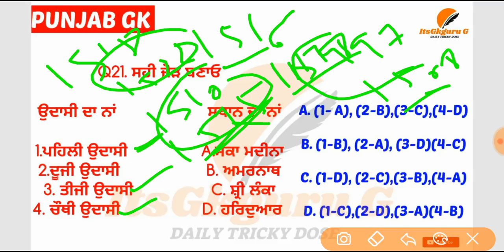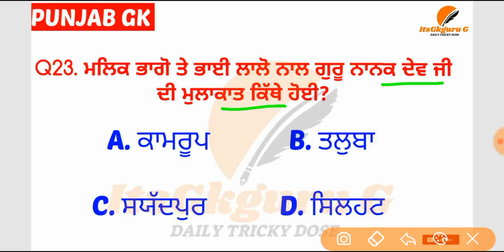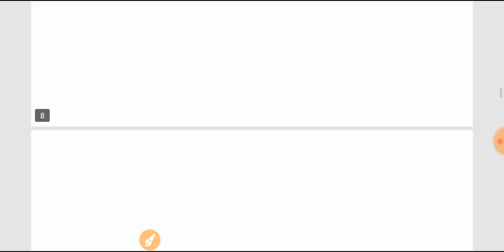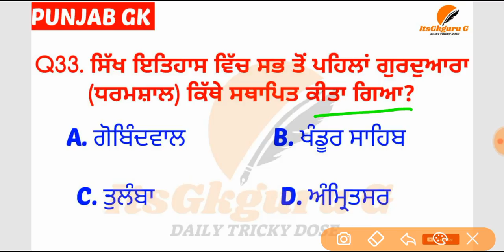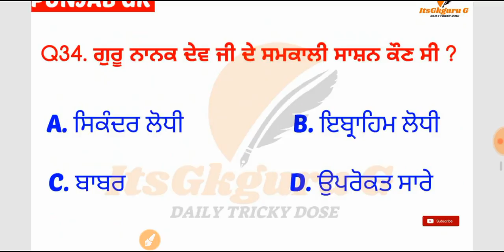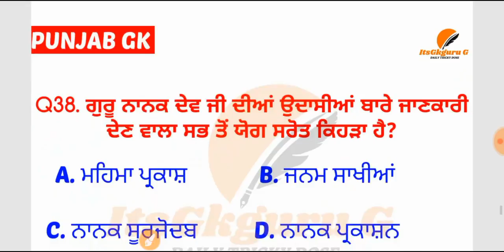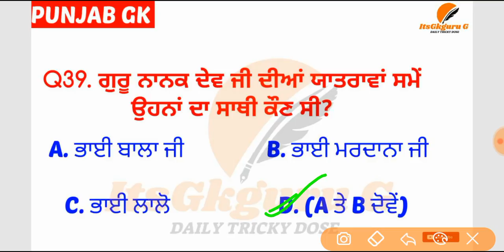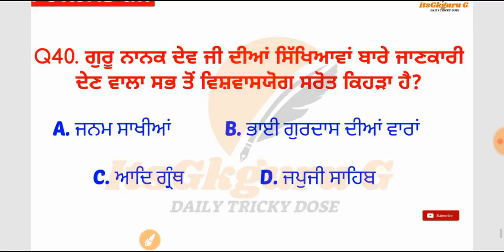PUNJAB GK FOR 2ND EXAM OF ETT TEACHER ||E.T.T ਅਧਿਆਪਕਾਂ ਲਈ 100 ਨੰਬਰ ਦਾ ਪੇਪਰ।।PUNJAB Gk PART 2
PUNJAB GK FOR 2ND EXAM OF ETT TEACHER ||E.T.T ਅਧਿਆਪਕਾਂ ਲਈ 100 ਨੰਬਰ ਦਾ ਪੇਪਰ।। ਇਸ ਪੇਪਰ ਦੀ ਲਗੇਗੀ ਮੈਰਿਟ PUNJAB Gk PART 2

Maths class
Part 2

Maths class
Part 1